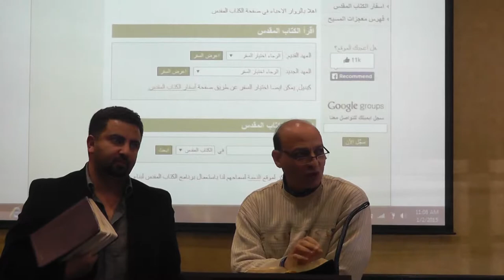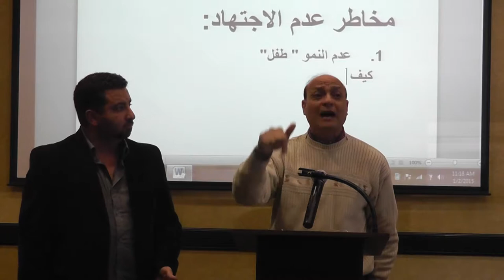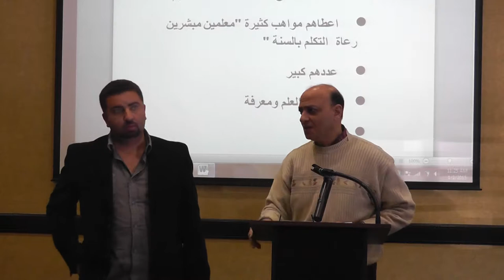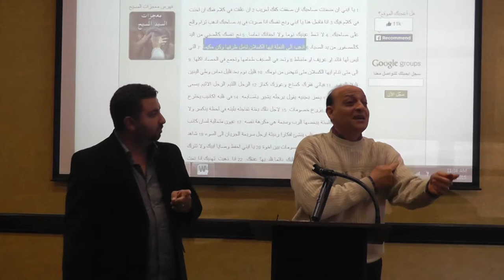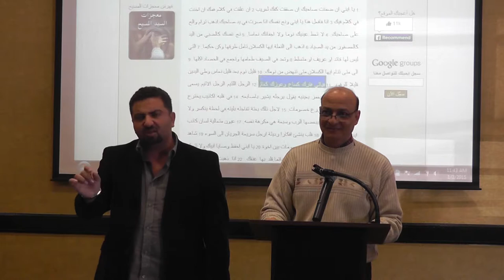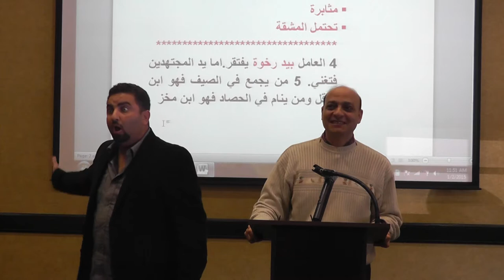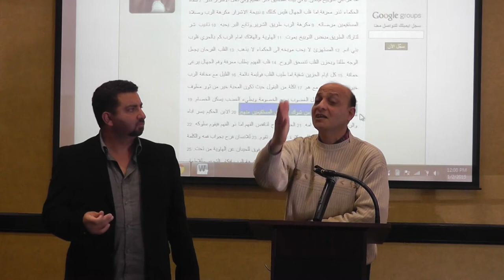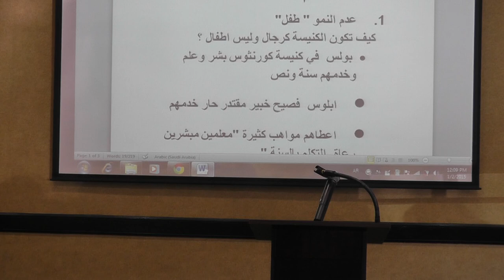3rd Meeting, Brother Shenouda Rassem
Grace and Truth Chapel in Montebello, New Year's Conference 2015